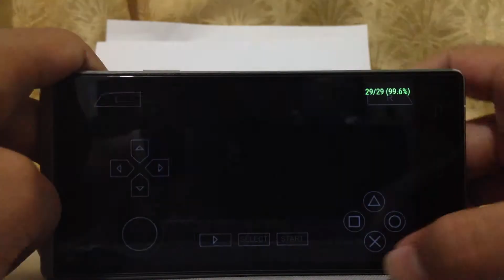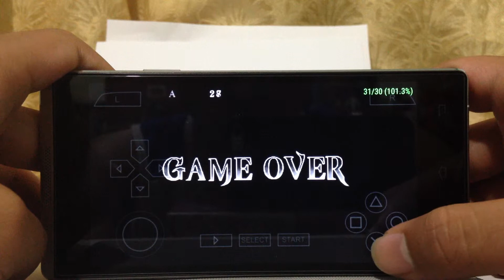Kata i4 - Fate/Unlimited Codes/PPSSPP (Gameplay)